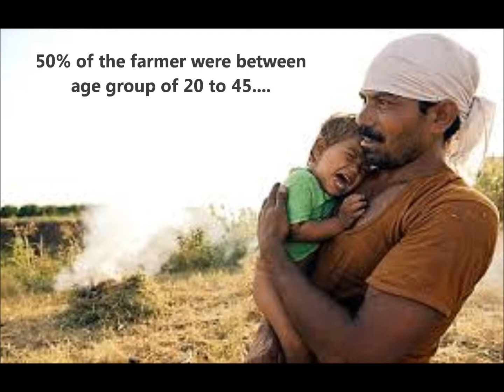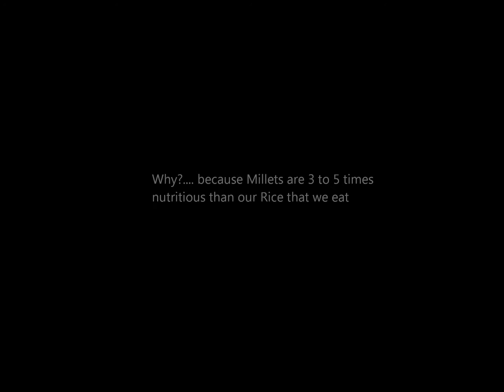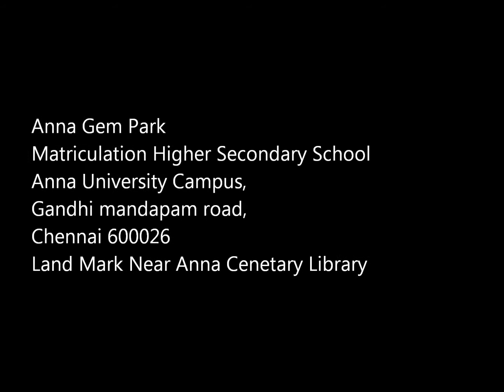Prapanja Sakthi Millet food festival by Jagadesh Jayakumar 9080666123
This is an promotional video to stop farmers suicide,